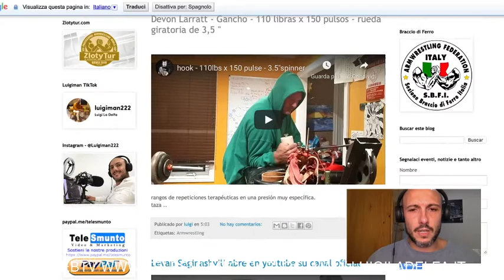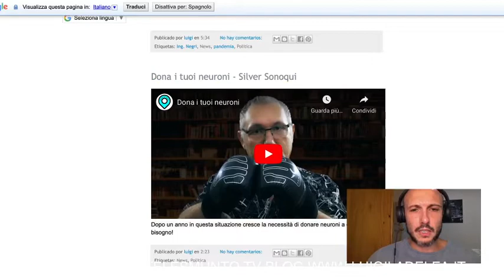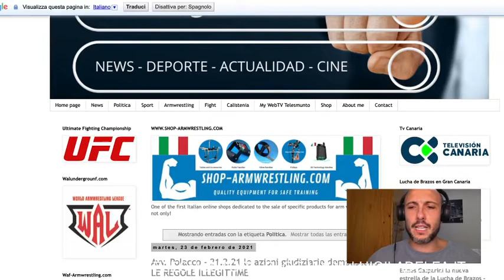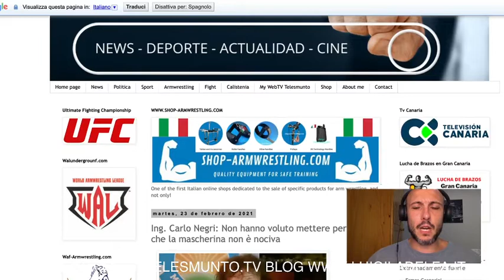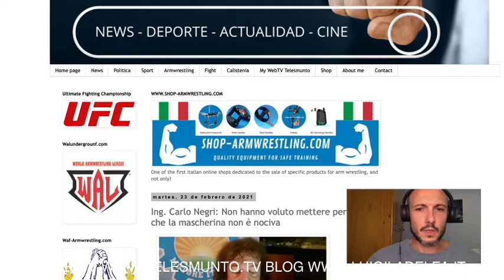Tg Smunto: Il Gen. Pappalardo, il Braccio di Ferro, il mio blog ecc ecc